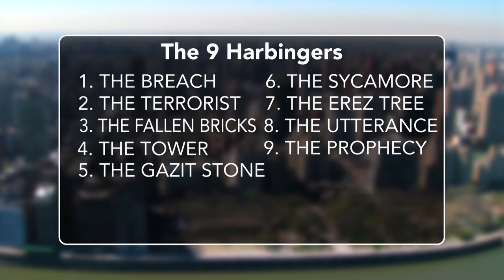Ahab and America - Rabbi Jonathan Cahn on The Jim Bakker Show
Rabbi Jonathan Cahn teaches one part about "The Mystery of Kings" - how American leaders are following the Harbinger template.